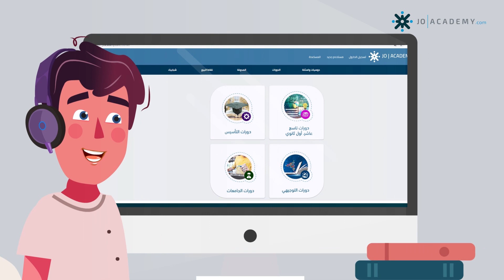توجيهي بدك تنجح؟ كيف تدرس؟ جو أكاديمي شريك النجاح لكل طالب.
أكثر مشكلة بواجهها طالب التوجيهي هي الوقت و الدراسة.
و لهيك جو أكاديمي أول مدرسة تعليم الكتروني بالمملكة و أضخم عالم افتراضي يضم 180.000 طالب و طالبة بموقع واحد من صف سابع و حتى التوجيهي.